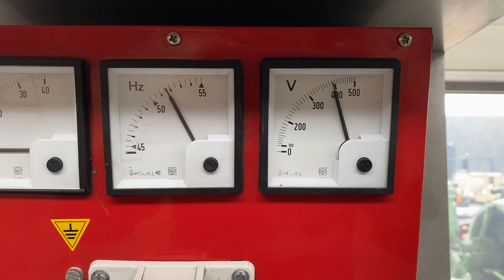Lister TR3A Stamford 20 kVA generatorset stocknr 4602